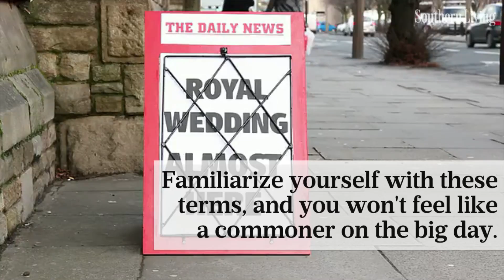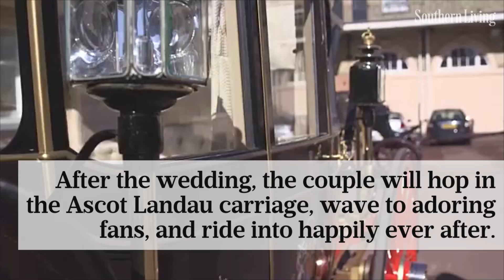9 Words You Need to Know Before the Royal Wedding | Southern Living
Prince Harry and Meghan Markle’s royal wedding will soon be upon us.